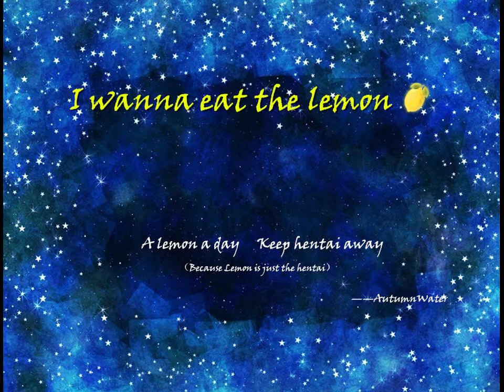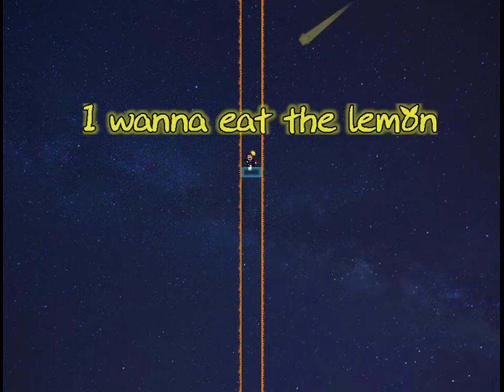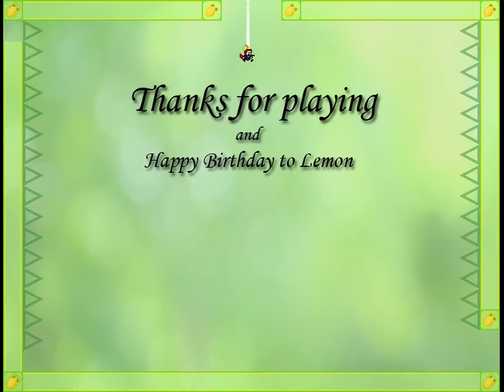Let's Play I Wanna Eat the Lemon (Semi-Blind)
Short, but decent fangame. Semi-blind because I played through over half of it not realizing Bandicam had frozen up. XD